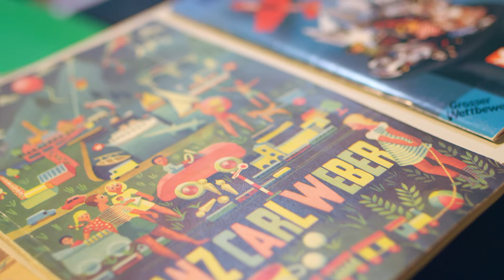Franz Carl Weber: Ein Stück Schweizer Geschichte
Solange das Einkaufserlebnis stimmt, hat der klassische Spielwarenladen eine Zukunft. Davon ist Marcel Dobler überzeugt. Der Digitec-Gründer hat 2018 die Spielwarenkette Franz Carl Weber übernommen.